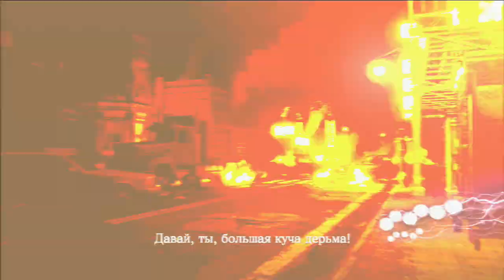Онлайн - мясо! - RE6 - Охота # 3